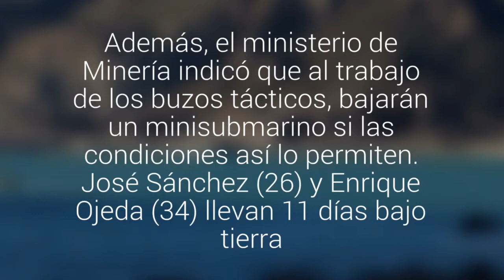Mineros atrapados: llegaron las bombas para desaguar más rápido la Laguna Verde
Además, el ministerio de Minería indicó que al trabajo de los buzos tácticos, bajarán un minisubmarino si las condiciones así lo permiten. José Sánchez (26) y Enrique Ojeda (34) llevan 11 días bajo tierra.